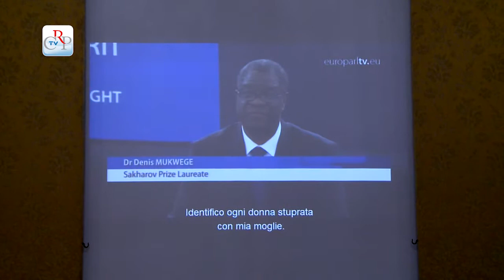Tributo a Denis Mukwege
A Palazzo Lascaris si è tenuto l’evento “Violenza in Africa: i diritti delle donne”, voluto dalle Consulte femminile, europea e delle elette, sui temi denunciati da Denis Mukwege, che dirige un ospedale in Congo e che è  impegnato in particola nella cura di donne vittime di violenza. È stato anche presentato il video del conferimento a Mukwege del Premio Sakharov, avvenuto in occasione dell’ultima sessione plenaria del Parlamento europeo a Strasburgo.